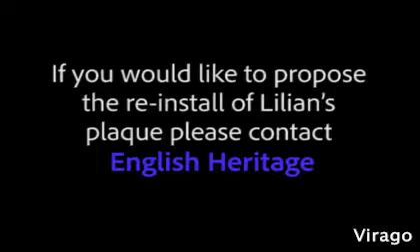Learn about the first woman who became a qualified dentist in the UK, Lilian Lindsay!